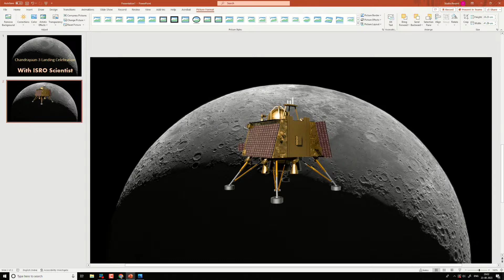Celebrating Chandrayaan 3 moon landing with ISRO Scientist live from Sriharikota :)